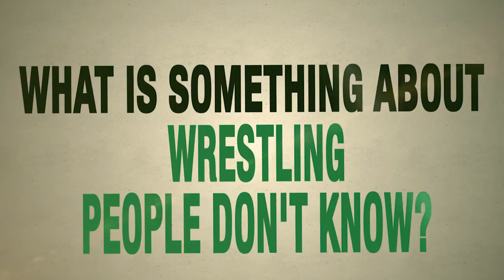Binghamton Wrestling 'Meet the 197s'